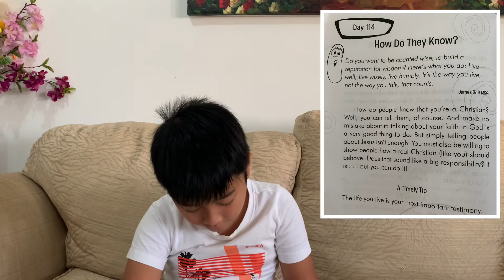DAY 114: How Do They Know - James 3:13 | Morning Devotional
Do you want to be counted wise, to build a reputation for wisdom? Here’s what you do: Live well, live wisely, live humbly. It’s the way you live, not the way you talk, that counts. - James 3:13